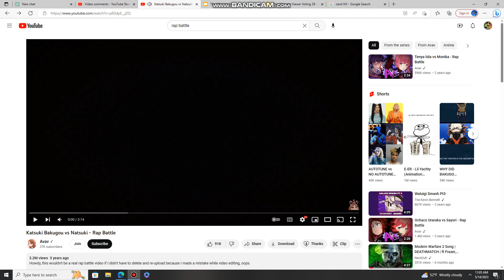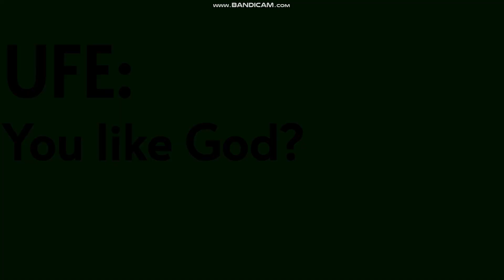TUVV 31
Song - Katsuki Bakugou vs Natsuki Rap Battle